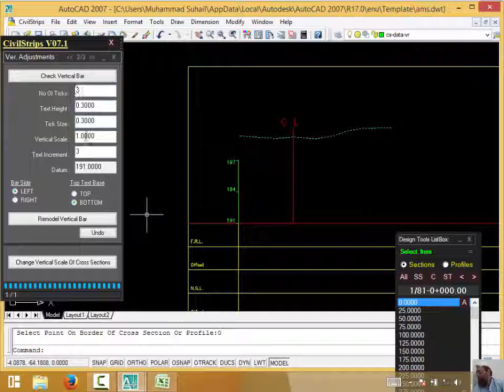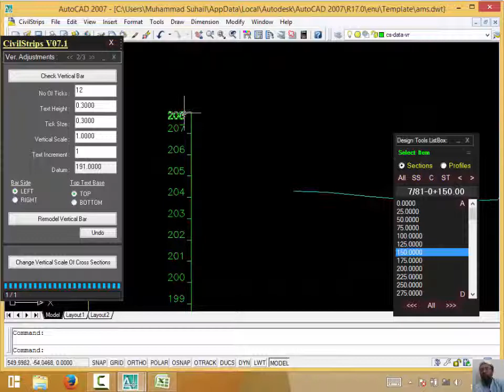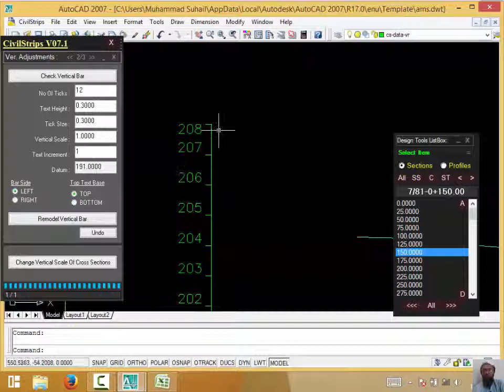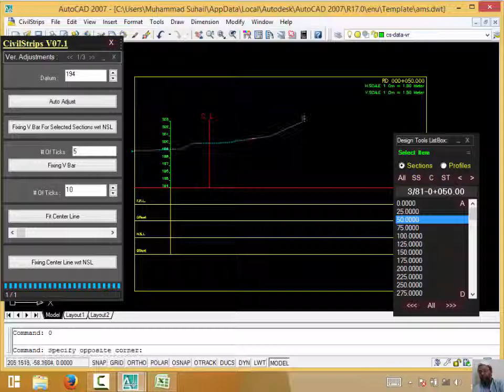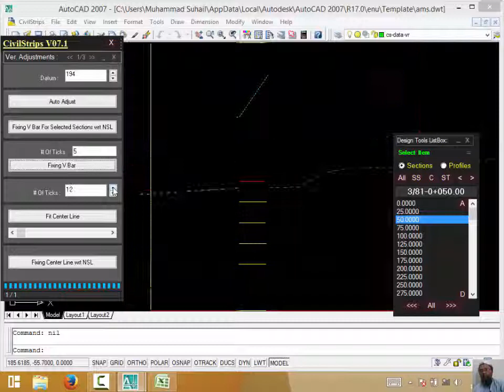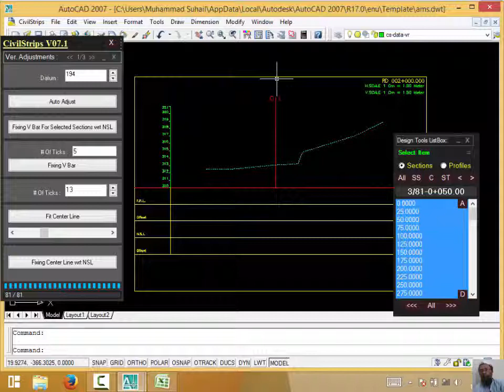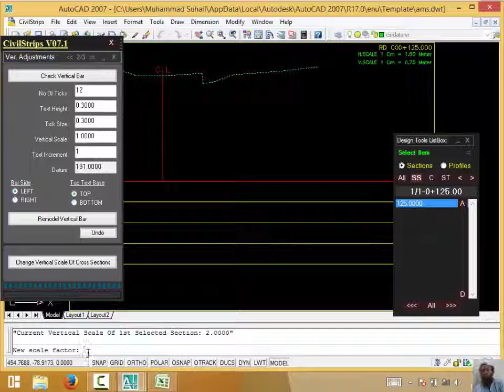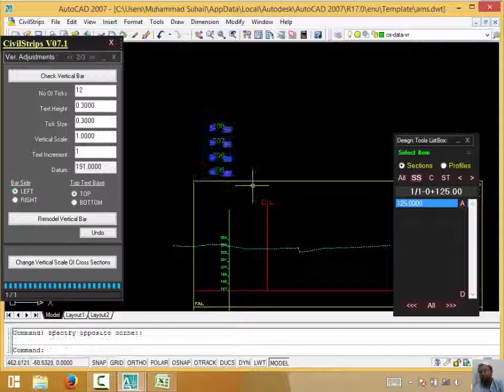04_12_02 Vertical Adjustments